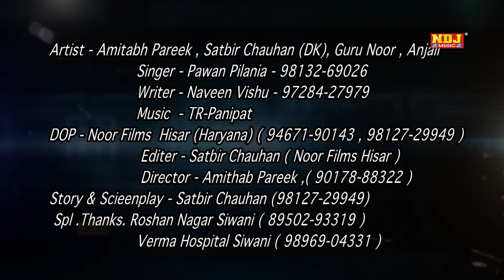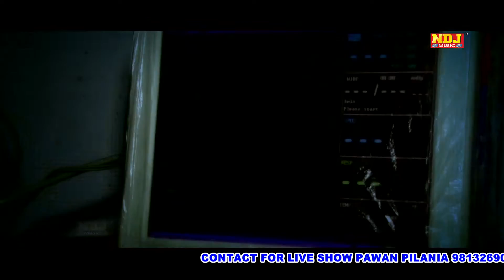New Haryanvi Song 2016 | Dekhe Baat Meri 102 | Sad song 2016 | Latest haryanvi Song | NDJ Music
Song - Dekhe Baat Meri 102

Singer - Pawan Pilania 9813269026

Artist - Amitabh Pareek 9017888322 , Satbir Chauhan ( DK ) , Guru Noor , Anjali

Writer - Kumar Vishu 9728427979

Director - Amitabh Pareek

Editor - Satbir Chauhan ( DK )

Dop - Noor Films Hisar , 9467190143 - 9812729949

Story & Screenplay - Satbir Chauhan ( DK )

Spl. Thanks - Roshan Nagar Siwani 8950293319 , Verma Hospital Siwani